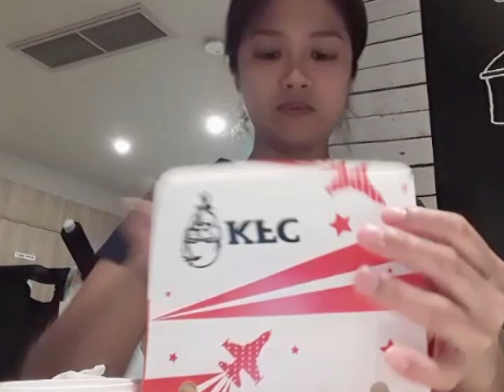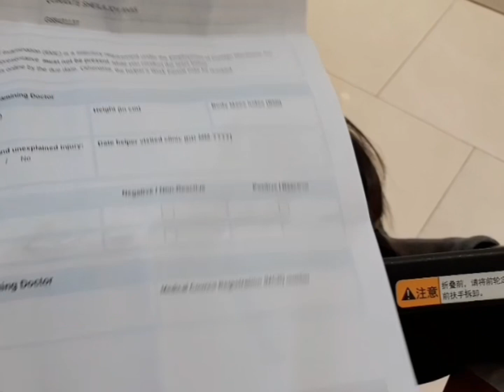Out forLunch and||Medical test| OFW life